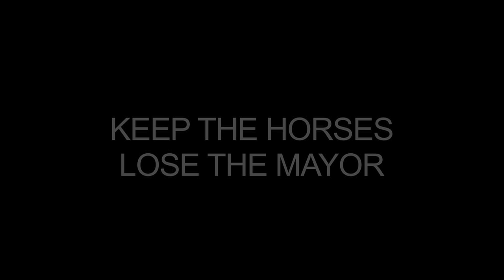"KEEP THE HORSES, LOSE THE MAYOR"... Say Tourists to Mayor de Blasio On Carriage Ride 12/13/14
MAYOR de BLASIO says, "It’s a matter of common sense that people do not travel from all over the country, all over the world to come to New York City just to take a horse carriage ride. [...] I’m absolutely convinced that the first thing on people’s list is not a horse carriage ride. [...] The absence of horse carriages is not going to change the success of our tourists industry.”

The actual, real-life tourists disagree.

As a block long line waited for horse drawn carriage rides today, Texas tourists and a newlywed couple chimed in on Mayor de Blasio's political payback to the radical animal rights activists and real estate interests who elected him.